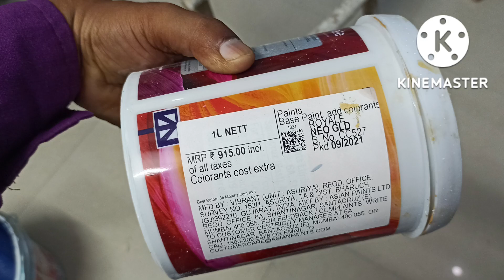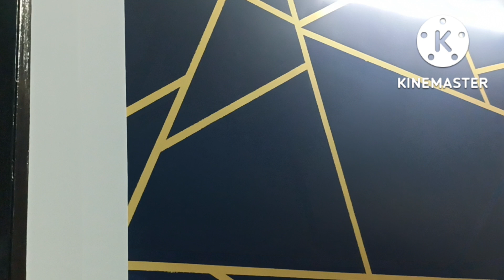how to Geometric wall bedroom design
B.C. New Gold
T.C. Dark Blue
masking tap
Kisi bhi Prakar ka design banane ke liye Aur samajhne Ke Liye is number per Sampark kar sakte hain .